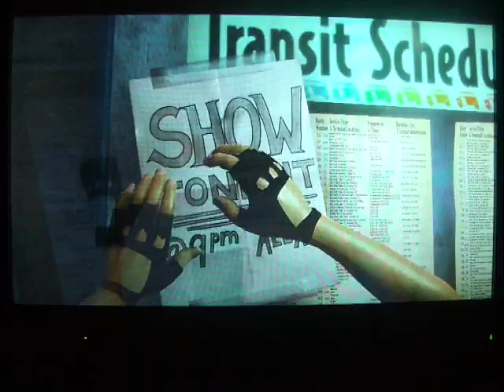RB3 Expert Vocal FC These City Lights by Rose of Jericho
Recorded in my livingroom, sorry for the echo.